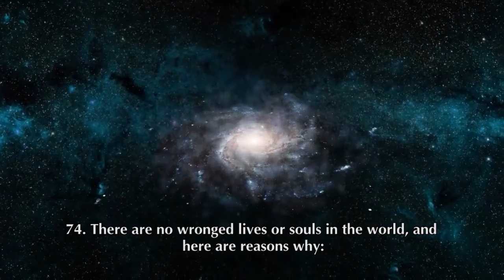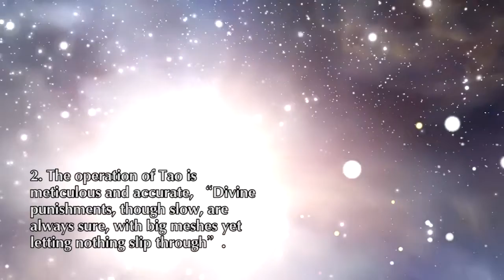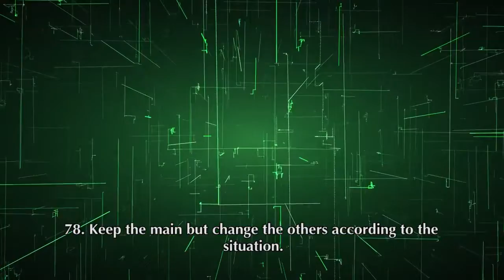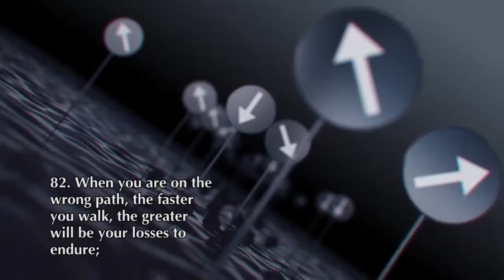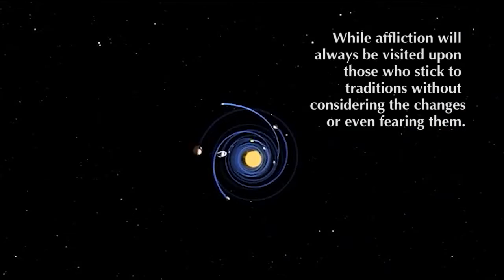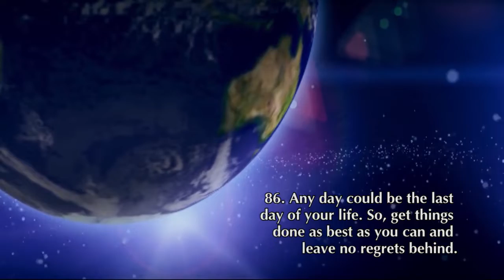800 Values for New Era Human Being (No.71-No.90)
71.The shrewd person only cares about immediate benefit; the wise one plans for the future.
72.People play all kinds of tricks to hook fish and Satan does the same to hook people; fish cannot see the people behind their traps and people cannot not see Satan behind his traps.
73.Man is absolutely not the result of random evolution, but has been created by angels according to the will of the Greatest Creator.
74.There are no wronged lives or souls in the world, and here are reasons why:
1. The Greatest Creator is equitable and never treats anyone unjustly.
2. The operation of Tao is meticulous and accurate, “Divine punishments, though slow, are always sure, with big meshes yet letting nothing slip through”.
3. Punishments and rewards are meted out accurately by Karma; weal and woe are not predestined, you cause them yourself.
4. Reality is the projection of one’s own consciousness.
5. Understand that what we are receiving in this life is the result of what we have done in previous lives and that what we are doing now will decide what we will receive in future lives.
6. The Law of Attraction reveals that those with the same frequency will resonate with each other, "birds of a feather flock together", those with the same ideas will be attracted to each other, and those in the same boat will share their weal and woe.
7. Minds are the most important of the Three Realms, and consciousness is the most important of all rules.
8. the sum of negative and positive energy always equal zero, the losses and gains remain in balance, and you will always gain something when you lose something but lose something when you gain something.